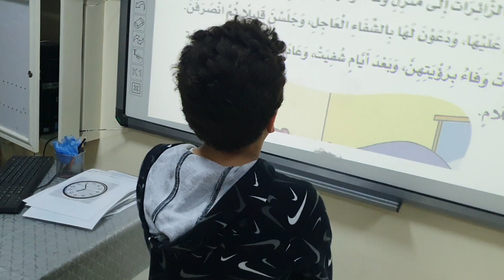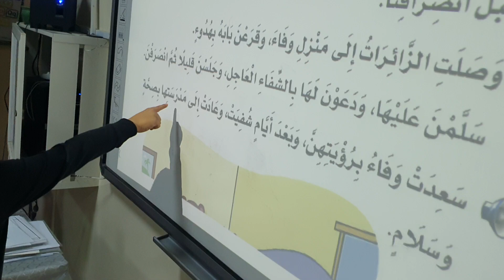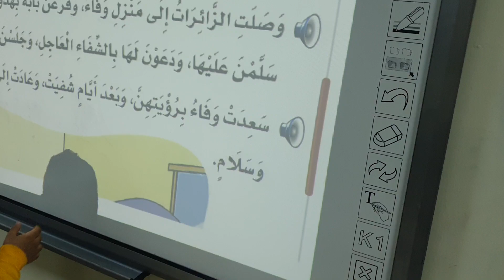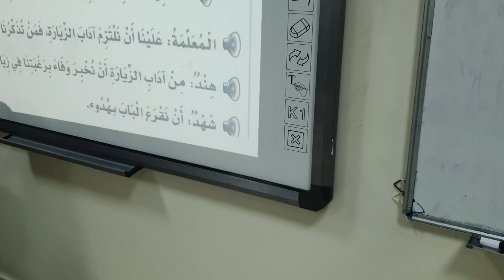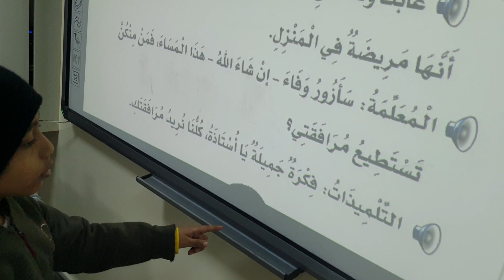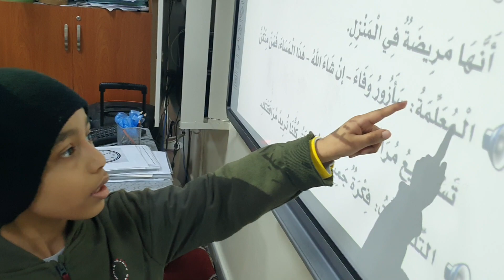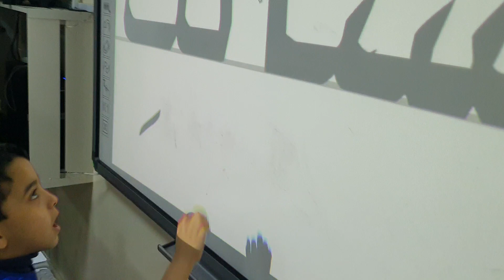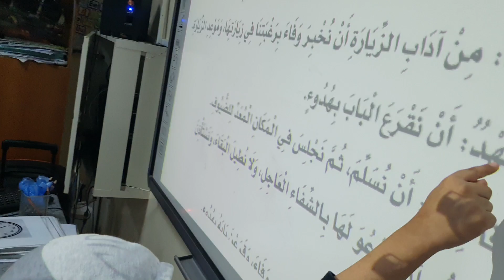استراتيجية الأكواب الورقية درس آداب الزيارة لغتي الصف الثاني الابتدائي ١٤٤٤